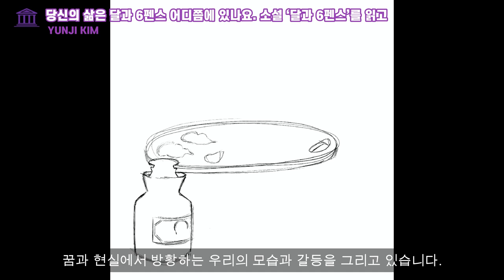Culture - 당신의 삶은 달과 6펜스 어디쯤에 있나요 소설 ‘달과 6펜스’를 읽고( Illustration by Yunji Kim)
Title : Culture - 당신의 삶은 달과 6펜스 어디쯤에 있나요  소설 ‘달과 6펜스’를 읽고( Illustration by Yunji Kim)

Video edited by Seunghoo Jung

Instagram wisdomagora